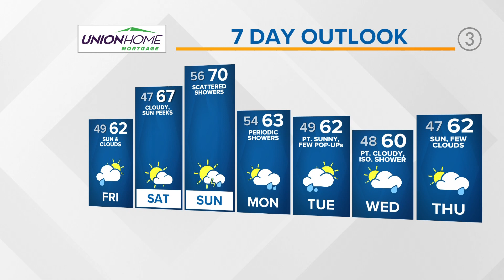Cleveland weather forecast: How do things look for the Browns game?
Your 4 p.m. Cleveland weather forecast for Sept. 22, 2022: It's the first day of fall its official arrival is set for 9:04 pm. A breezy Thursday has kept conditions ripe for a pumpkin-spiced type day as temperatures have hovered at and around 60 degrees courtesy of that north wind.

A reinforcing cold front will slide southeast into the area with the Browns kickoff feeling like the mid to upper 50 as they face off against the Pittsburgh Steelers.